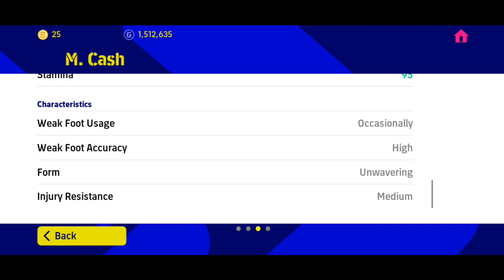LAST POTW IN Efootball 2023 🔥 | Who did I get?